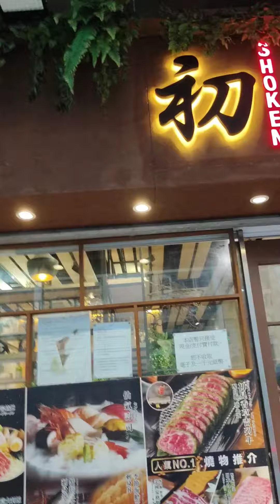荃灣初見三人餐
三百多元